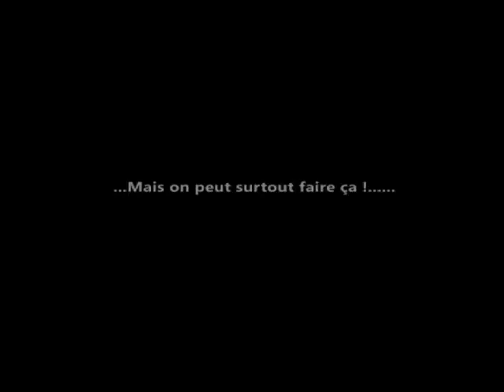Crumble effect ( the best one )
Test de l' effet Shatter d' AE.sur la base d'un tutoriel d' Andrew Kramer; "Crumble effect"